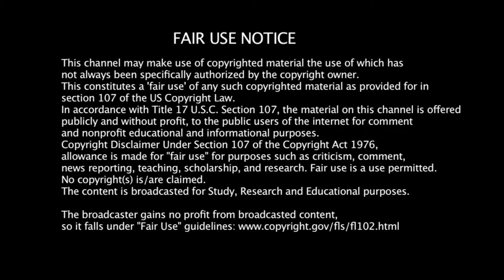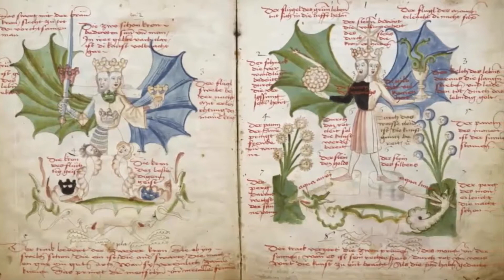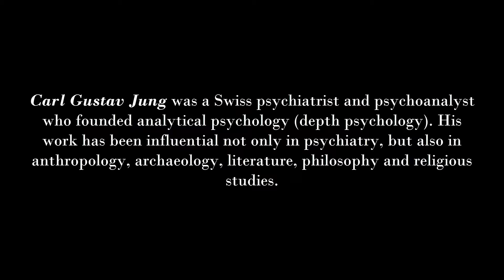Terence McKenna on the Psychedelic Experience: Excerpt of The Winter King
Here, Terence takes us through his conceptualization of the psychedelic experience and it's relation to the 'alchemical dream'. This is an excerpt of The Winter King talk he gave.

Thank you to all those that knowingly or unknowingly contributed to this creation!!!